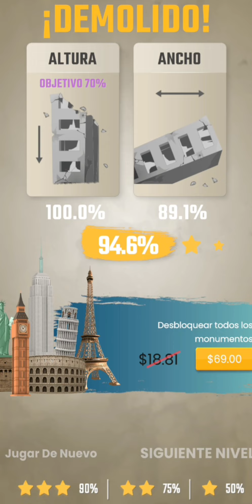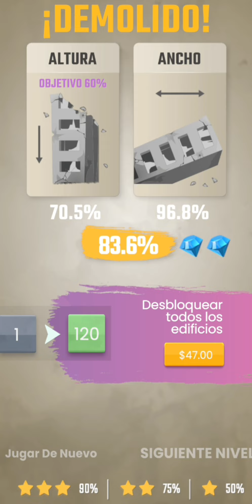Oops!! Derrumbé la TORRE EIFFEL | Tendencia en juegos para celular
Hola PLAYERS, les dejo este divertido juego en dónde pueden demoler diferentes estructuras.

YouTube gaming, Gameplays, Juegos para celular, mejores juegos en tendencia.